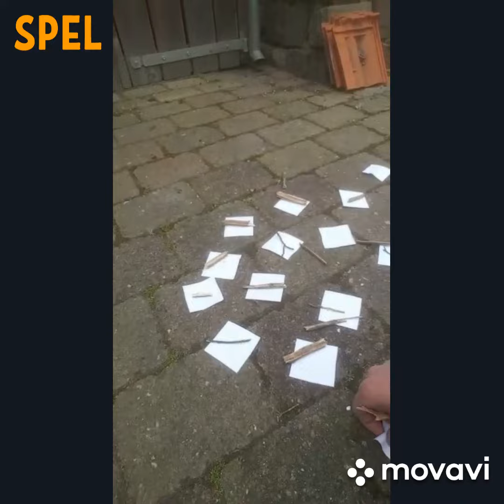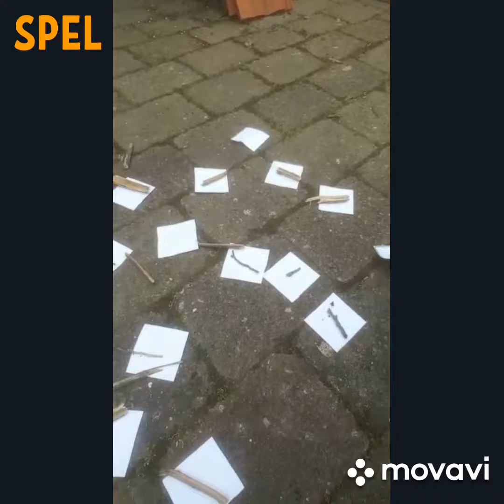Koningsspelen 2020 @home - MEMORYSPEL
Koningsspelen 2020 @home - Hoe snel heb jij de setjes binnen?